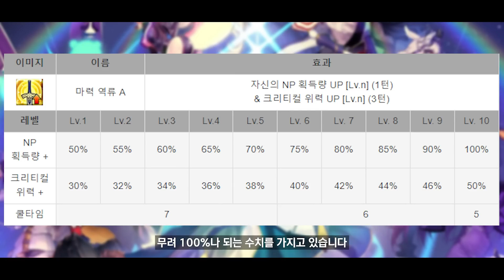【FGO】 버슬롯은 정말로 떡상했을까? 【버슬롯 편】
+ 란슬롯 , 버슬롯 , 룰카디 , 퀵